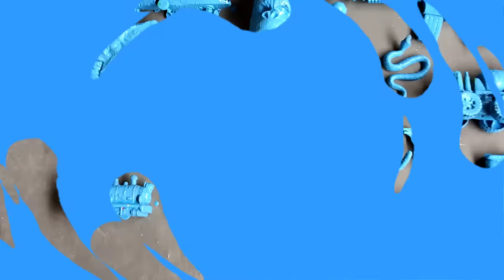Membersihkan Dinosaurus Brontosaurus stegosaurus siren head spinosaurus hiu megalodon truk molen.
Hunting found jurassic world evolution 2 dinosaurs Godzilla t-rex animal revolt battle simulator, found dinosaurs, cleaning dinosaurs toys, jurassic world, jurassic park, animal toys, shark, godzilla, .
Tyrannosaurus,T-rex,
Pachycephalosaurus, Diplodocus, stegosaurus, Ankylosaurus, Parasaurolophus, Pachycephalosaurus, Spinosaurus,
 Brontosaurus, Apatosaurus, Velociraptor, Triceratops, Megalosaurus, Pterosaurus, Shantungosaurus, Giganotosaurus Carolinii, Hadrosaurus, Allosaurus,
Liopleurodon, Suchomimus, Archaeopteryx, Seismosaurus, Diplodocus, dino movie, dino cartoon, dino lego, dinosaurs new unboxing